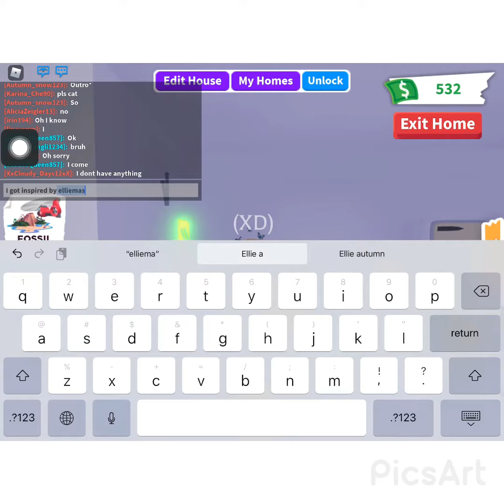New intro and outro !!!!!!